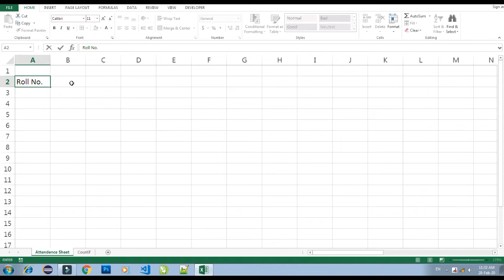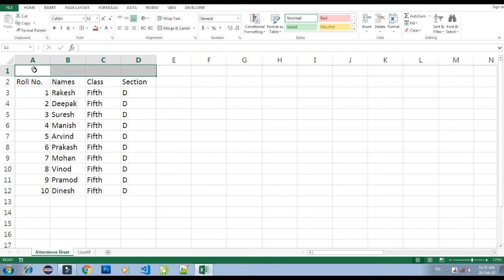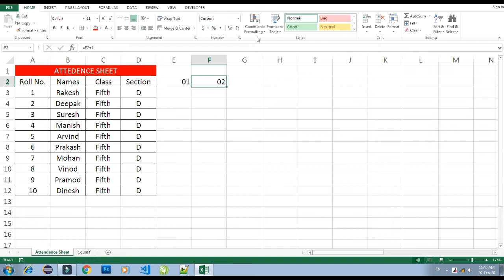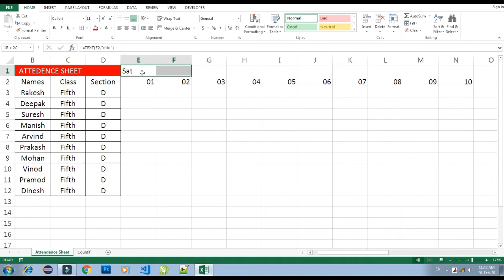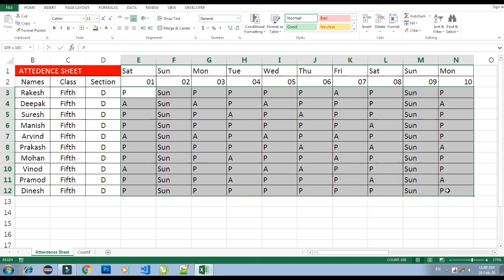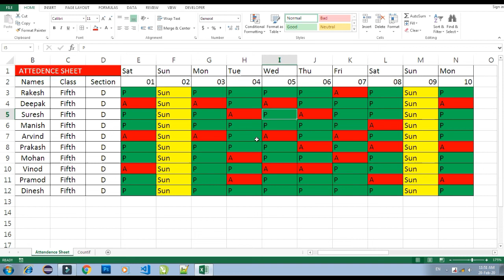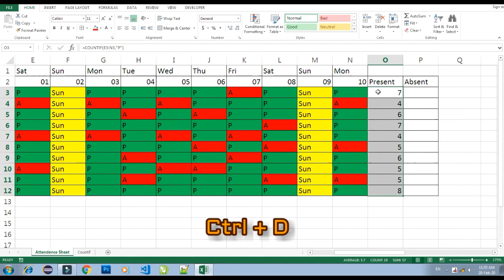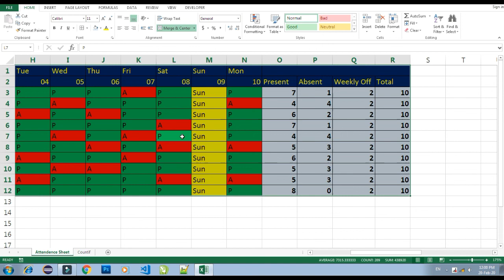Eight day in excel, home tab in excel, create attendance using merge & center, conditional format